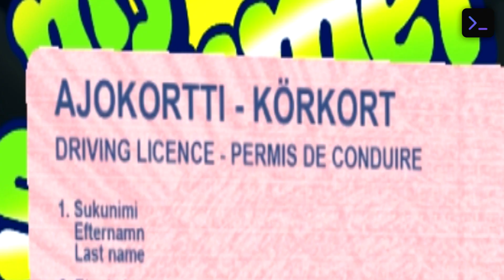My Summer Car | Ленивый геймплей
Bruh. Во время болезни мне стало скучно, поэтому решился сыграть в MSC...